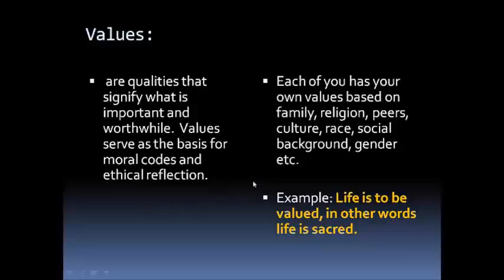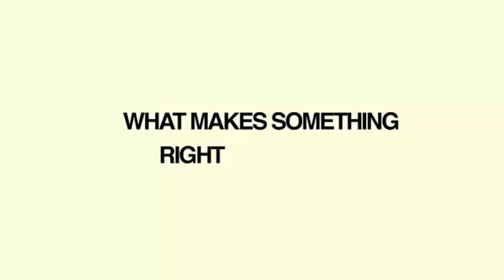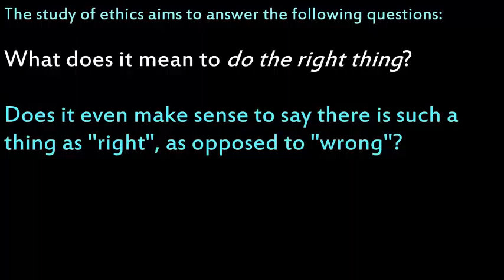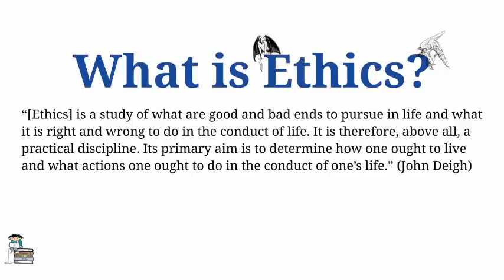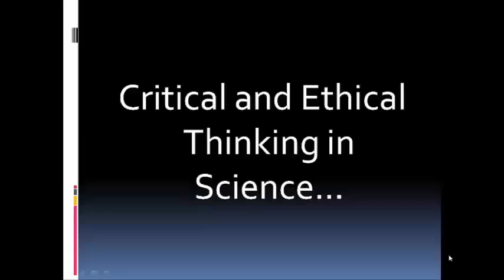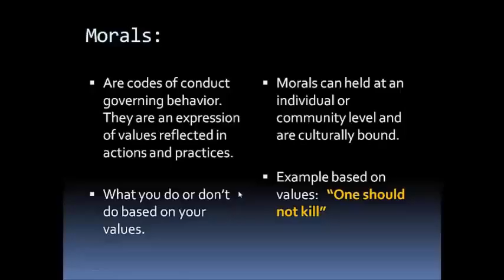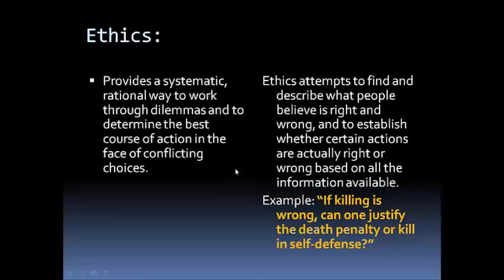What is the PURPOSE of Ethics that is Well-Defined ?